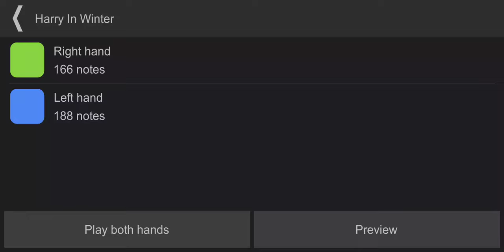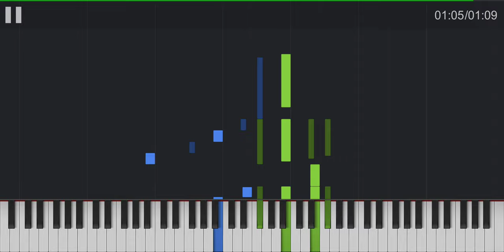Harry in Winter - Patrick Doyle (Harry Potter and the Goblet of Fire)